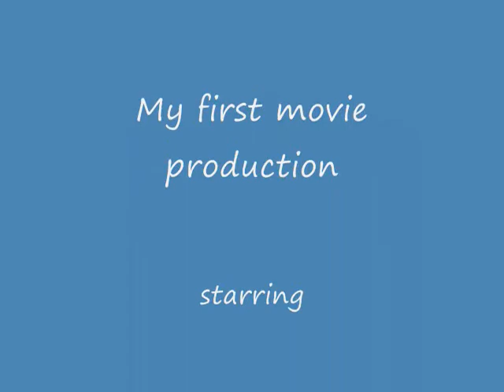When Pigs Fly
This is a movie of a wind mobile which sorta died during this winter just now past (2009 not 2010). The flying pig mobile was getting on in its life when this movie was taken last Spring, 2008. We are so glad that we got the movie before the mobile died. It is still guarding the front garden, a fairly motionless but faithful testimony to flying pigs. Enjoy this movie with that thought in mind. Remember the Pig of Happiness is a faithful friend ever ready to remind us that happiness is a choice.